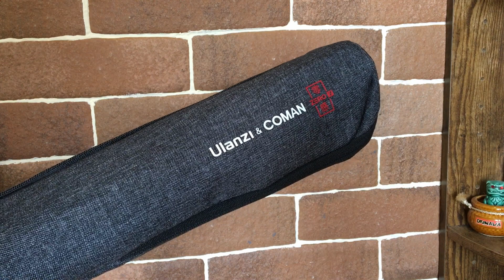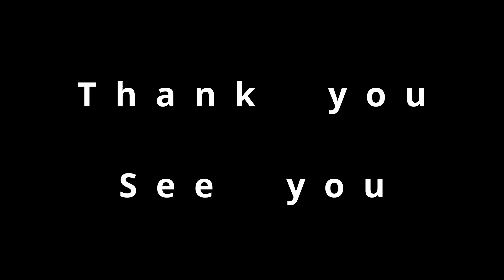Ulanzi Zero Y 三脚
これぞ！トラベル三脚